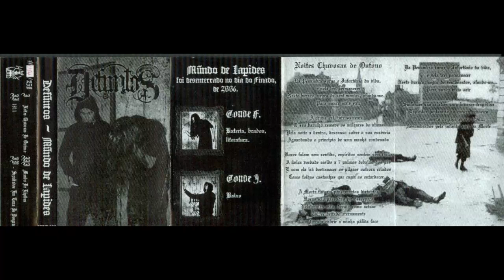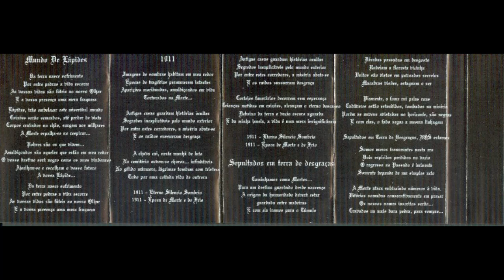DEFUNTOS - Mundo de Lápides